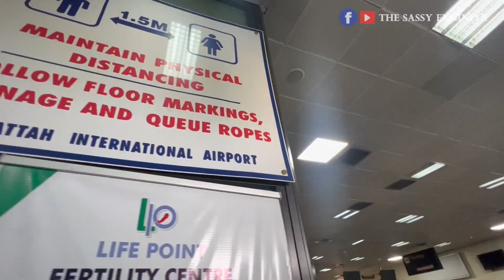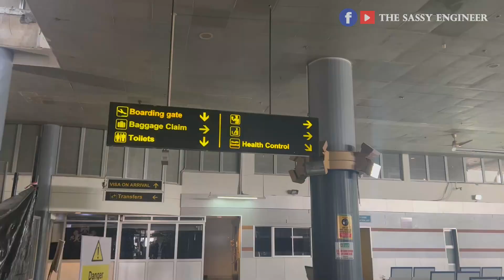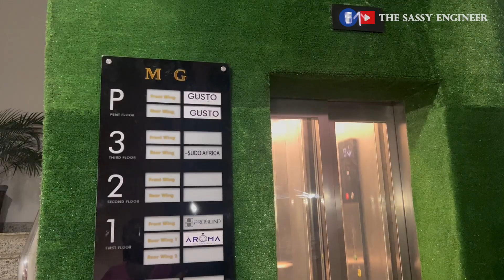Flew to Abuja for a Boujee Girls' Night | ABUJA VLOG | My Nigerian Trip Diary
Flew to Abuja for a boujee girls night.  I had way too much fun in Abuja! Did we almost miss our flight? You'll see.
Also, had the MOST EXPENSIVE cocktail in my history of drinking cocktails!!! Effizzy too much.